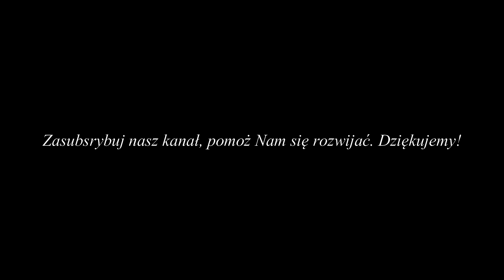Extreme Wrak Race - Dachowanie - On Board Cam 360! - Eskadra Bocianów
GoPro 360
Dachowanie - kamera 360 wewnątrz auta!